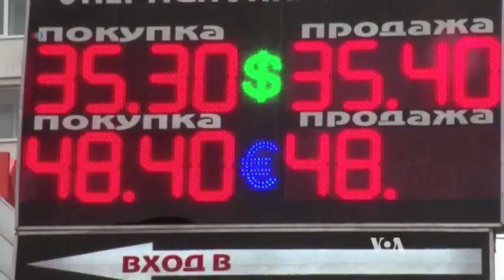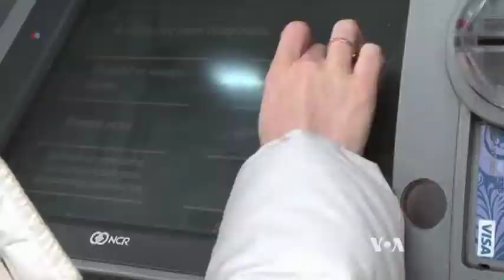Diplomatic Solution Sought to Deepening Ukraine Crisis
A meeting between Russia's foreign minister and his Ukrainian counterpart is expected later today [Thursday] at four-party talks in Geneva that will include the United States and the European Union. As VOA's Michael Bowman reports, the diplomatic encounter comes as pro-Russian militants confront beleaguered Ukrainian forces and NATO boosts military operations along its eastern European flank.